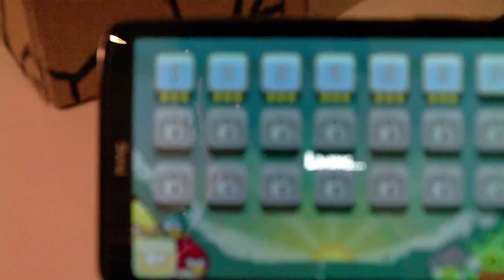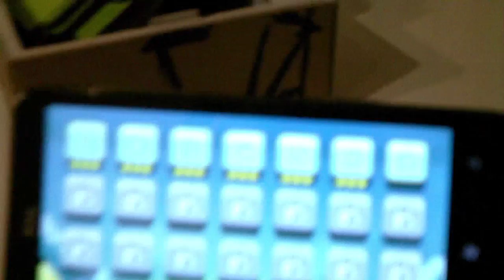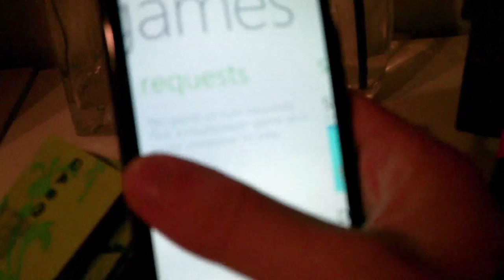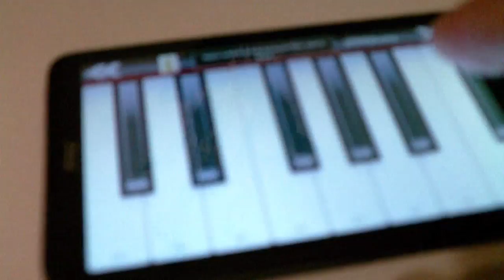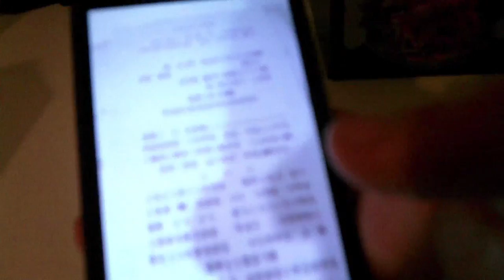DISCO SNAIL!!! (19-11-2011)